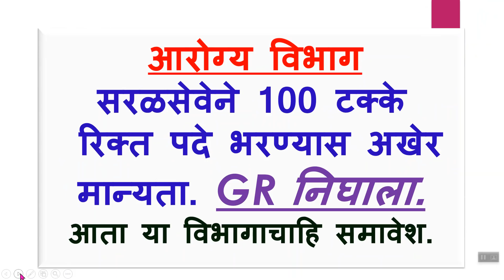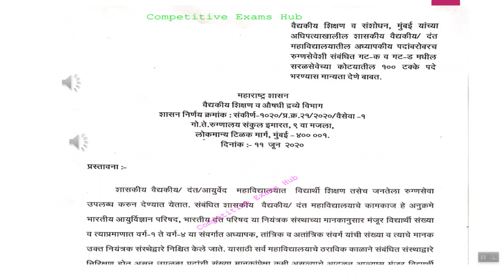सरळसेवेने 100 टक्के रिक्त पदे भरण्यास अखेर मान्यता GR निघाला. ११.६.२०२० GR सत्य.हा घ्या पुरावा.